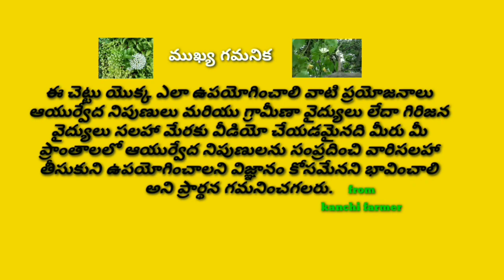పల్లె ప్రాంతాలలో ఈ గింజలను నిల్వచేసి ఎలాంటి ప్రయోజనాలకు ఉపయోగిస్తారో తెలిస్తే ఒక్క గింజకూడా పడైరు..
video: పల్లె ప్రాంతాలలో ఈ గింజలను నిల్వచేసి ఎలాంటి ప్రయోజనాలకు ఉపయోగిస్తారో తెలిస్తే ఒక్క గింజకూడా పడైరు.

chinta ginjalu.benefits in Telugu.

botanical: tamarindus.
family: fabaceae.